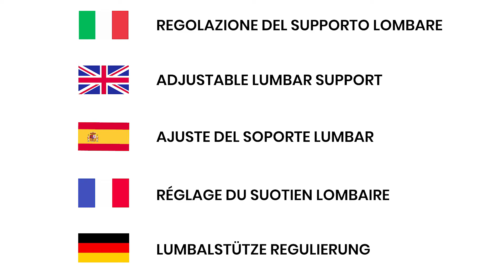Giola | Moving Chairs Collections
Moving srl - Armchairs for office and furniture